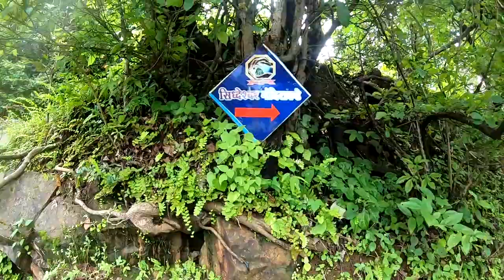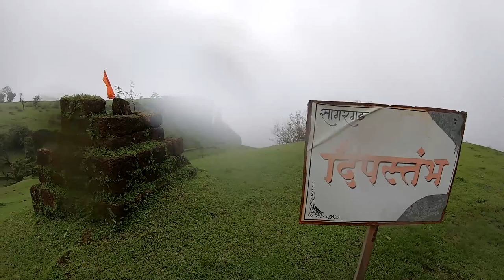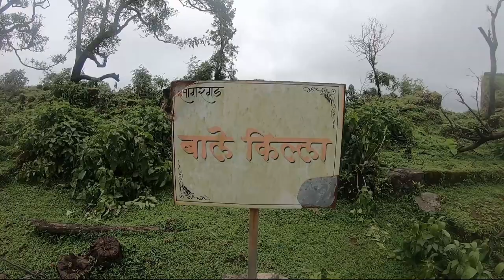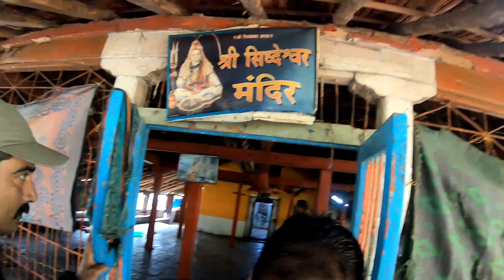SagarGad Fort & Dhondana Waterfall Trek- Alibag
Sagargad  is a hillfort located  in Alibag of Raigad District at a height of 1357 ft above sea level. This hill fort offers a  breath-taking view  of the entire alibaug region. It’s a beautiful Fort near sea. Located on this fort is a Temple of Siddheshwar, a river flowing by, and most of all a cliff just behind the temple where the river becomes a waterfall called the Dhondana Waterfall. One of the most scenic waterfall in Shayadri Hills.
Base village is Khandale Gaon few KM before the Alibag. 2 hrs from the base village.
Not much of information about the origin of the fort or who built it. Chatrapati Shivaji Maharaj won the fort from Adilshaha in 1660 A.D. Sagargad was one of the 23 forts handed over to Mughals in the treaty of Purandar in 1665 A.D. Shivaji Maharaj won the fort back after he escaped from Agra.
You can see the ruined state of fortification.
Video Shoot: GoPro 7 Hero + A52s Samsung mobile
Dance background music: used facebook reel:  Song-Vaagyo Re Dhol
Singer:Saumya Joshi, Bhoomi Trivedi
Music : Kedar and Bhargav Singer: Umesh Barot & Ishani Dave
Song: Tari Mass  mithi Madd Mithi Vaate
Singer: Jigardan Gadhavi